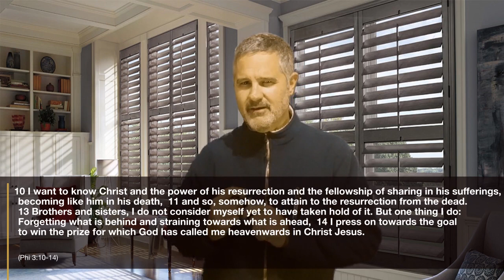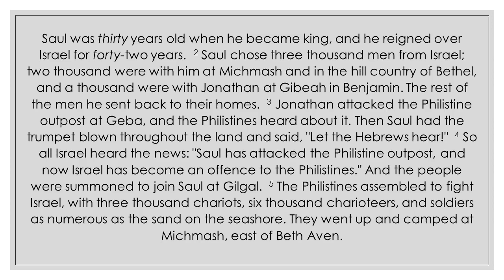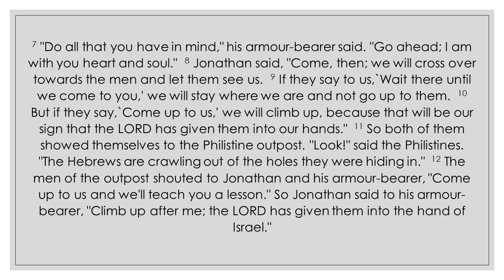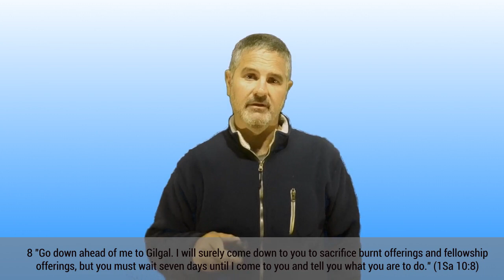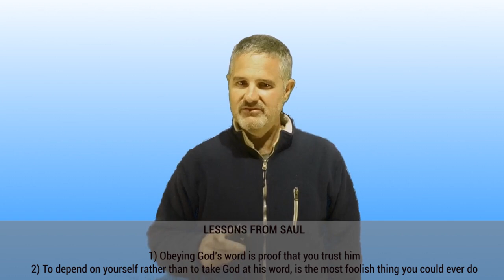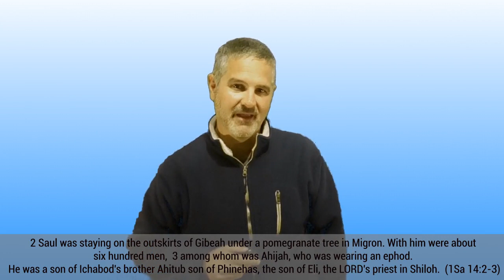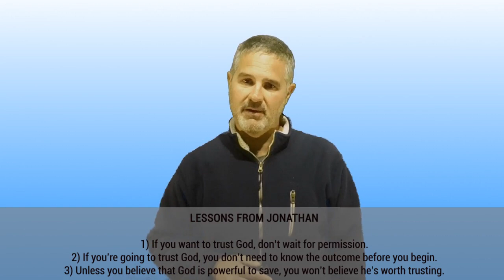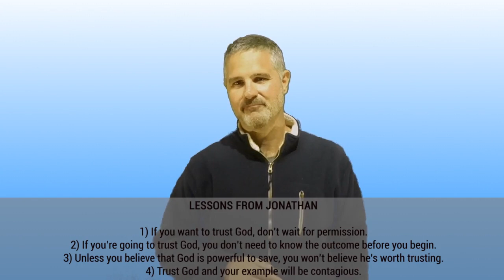30th August - Sundays @ 9 - Trusting God when life's pear-shaped